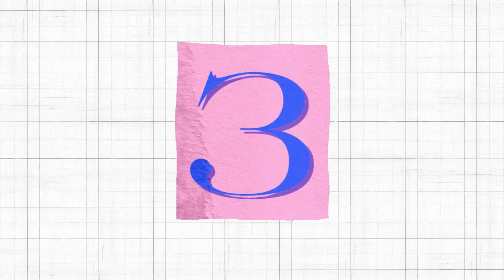🚢 Bobby Shaftoe: The Best Children's Songs 🌟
🌟 Set sail with "Bobby Shaftoe" on "The Best Children's Songs"! 🎶 Join us as we sing about the brave sailor Bobby and his seafaring adventures. 🚢 Let’s explore the high seas together and enjoy this classic nursery rhyme! ⚓️✨

🔍 Looking for a swashbuckling tune to entertain your little ones? "Bobby Shaftoe" is the perfect song to spark their imagination and love for adventure. 🎉👧👦